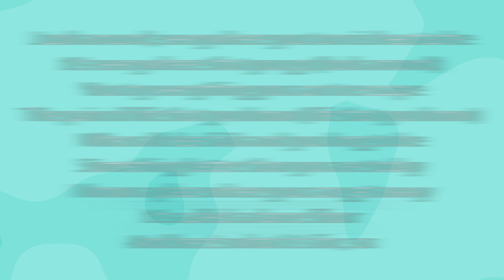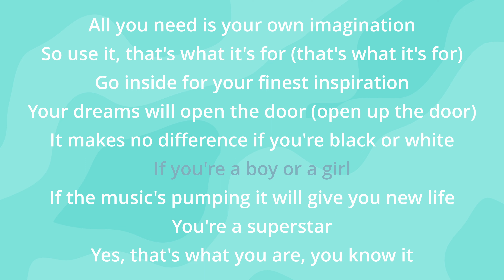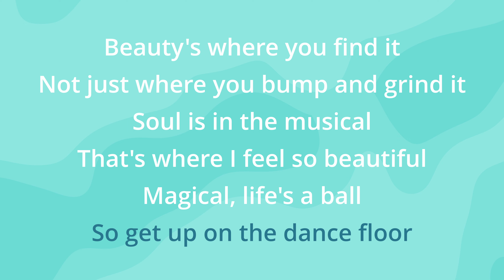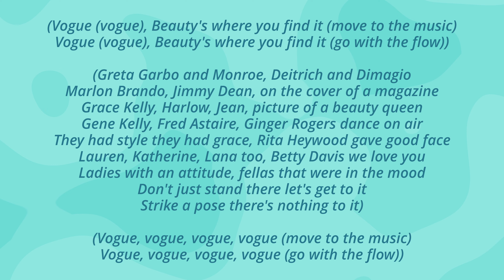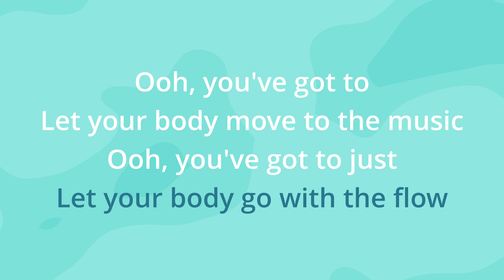Madonna | Vogue | Instrumental Cover With Lyrics | Lyrics Video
Instruments and Tech Used: Ableton Live 11, Serum, Pigments, Massive, Massive X, Komplete 14, Addictive Drums, MIDI Keyboard, Adobe Photoshop CC, Davinci Resolve 18

Original Song: Vogue
Original Song Performed by: Madonna

Lyrics:
Look around, everywhere you turn is heartache
It's everywhere that you go (look around)
You try everything you can to escape
The pain of life that you know (life that you know)
When all else fails and you long to be
Something better than you are today
I know a place where you can get away
It's called a dance floor
And here's what it's for, so

Come on, vogue (vogue)
Let your body move to the music (move to the music)
Let your body go with the flow (go with the flow)
You know you can do it

All you need is your own imagination
So use it, that's what it's for (that's what it's for)
Go inside for your finest inspiration
Your dreams will open the door (open up the door)
It makes no difference if you're black or white
If you're a boy or a girl
If the music's pumping it will give you new life
You're a superstar
Yes, that's what you are, you know it

Let your body groove to the music (groove to the music)
Come on, vogue (vogue, vogue)

Beauty's where you find it
Not just where you bump and grind it
Soul is in the musical
That's where I feel so beautiful
Magical, life's a ball
So get up on the dance floor

(Vogue (vogue)
Beauty's where you find it (move to the music)
Vogue (vogue)
Beauty's where you find it (go with the flow))

(Greta Garbo and Monroe, Deitrich and Dimagio
Marlon Brando, Jimmy Dean, on the cover of a magazine
Grace Kelly, Garlow Jean, picture of a beauty queen
Gene Kelly, Fred Astaire, Ginger Rogers dance on air
They had style they had grace, Rita Heywood gave goodface
Lauren Caplin, Lana too, Betty Davis we love you
Ladies with an attitude, fellas that were in the mood
Don't just stand there let's get to it
Strike a pose there's nothing to it)

(Vogue, vogue
Vogue, vogue (move to the music)
Vogue, vogue
Vogue, vogue (go with the flow))

Ooh, you've got to
Let your body move to the music
Ooh, you've got to just
Let your body go with the flow

(Vogue, vogue, vogue, vogue)